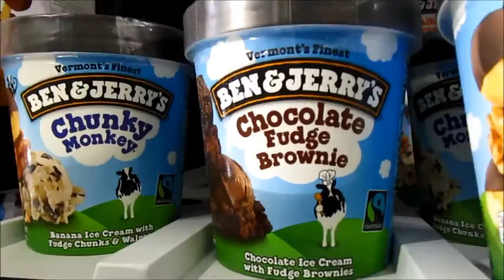SOCKS WITH SANDALS!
Leila and my cute nieces did a good job (for being in the back) in her Chinese Program!! ;) They even got to be on the news!

Thanks for stopping by, guys! We appreciate it SO much! :D

WE'RE OPENING A RESTAURANT!

FOLLOW US?